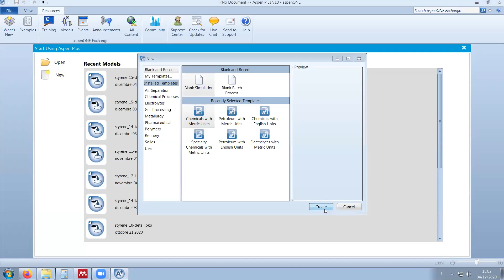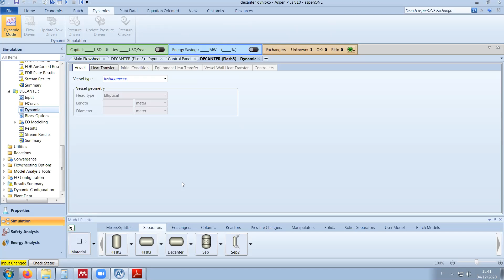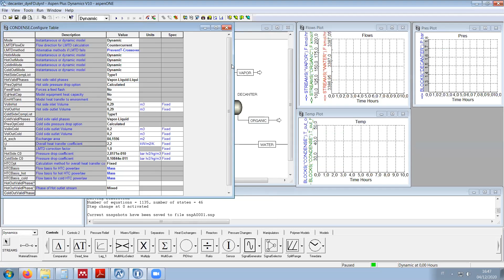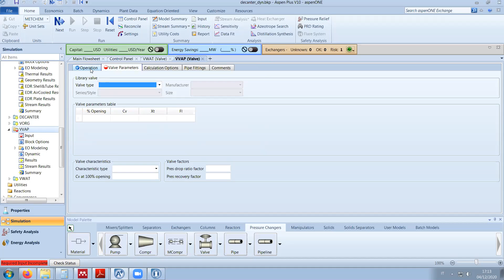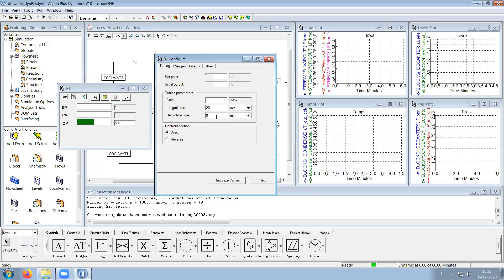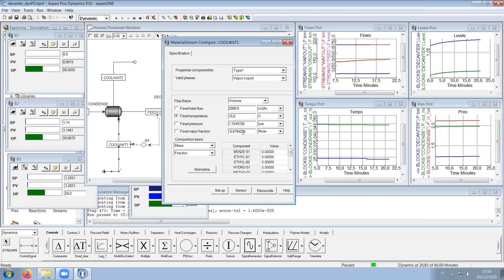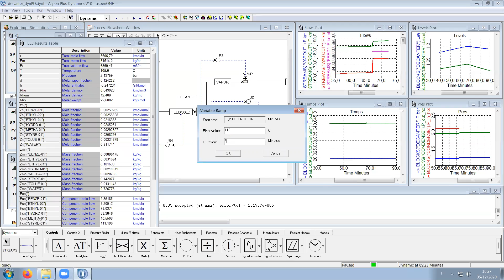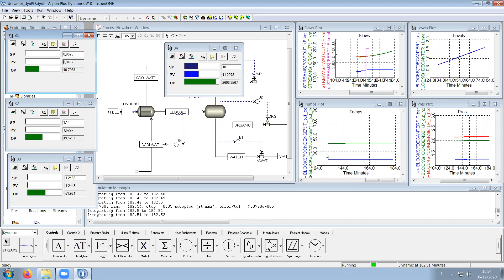Styrene Process with Aspen Plus and Aspen Dynamics 8/9 - Decanter Dynamic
Simulation of the classical Ethylbenzene-Styrene process.
This workshop is meant to be a walkthrough of the Aspen Plus functions from beginner (parts 1-3) to intermediate level (parts 4-9).

References:
Luyben, W., "Design and Control of the Styrene Process", Ind. Eng. Chem. Res., 2011;
Elnashaie, S. S. E. H., Abdalla, B. K., Hughes, R., "Simulation of the Industrial Fixed Bed Catalytic Reactor for the Dehydrogenation of Ethylbenzene to Styrene...", Ind. Eng. Chem. Res., 1993;
Jou, F., and Mather, A. E., "Liquid-Liquid Equilibria for Binary Mixtures of Water+Benzene, Water+Toluene, and Water+p-Xylene from 273 K to 458 K", J. Chem. Eng. Data, 2003;
Kesselmann, W. D., Hollenbach, G. E., Myers, A. L., and Humphrey, A. E., "Vapor-Liquid Equilibrium Data for Benzene-Alkylbenzene Systems", J. Chem. Eng. Data, 1968;
Chaiyavech P. and Van Winkle, M., "Styrene-Ethylbenzene Vapor-Liquid Equilibria at Reduced Pressures", J. Chem. Eng. Data, 1959;
Lane, W. H., "Determination of the Solubility of Styrene in Water and of Water in Styrene", Ind. and Eng. Chem., 1946;
Chen, H., and Wagner, J., "Mutual Solubilities of Alkylbenzene + Water Systems at Temperatures from 303 to 373 K...", J. Chem. Eng. Data, 1994.
C. Wohlfarth & B. Wohlfarth, "Surface Tension of Pure Liquids and Binary Liquid Mixtures"
D. Viswanath, "Viscosity of Liquids"
X. Meng, F. Cao, J. Wu & V. Vesovic, "Reference correlation of the viscosity of ethylbenzene from the triple point to 673 K & up to 110 MPa"
Barega & al., J. of Chem. Therm., 2013
Fermeglia, Lapasin, J. Chem. Eng. Data, 1988
Fattah & al., J. Chem. Eng. Data, 1981
Tarzimanov & al., Thermophysical Prop. of Mat., 2002
Lugg, Analyt. Chem., 1968
Sun & al., J. of Chem. Therm., 1988
Kashiwagi & al., Int. J. of Thermophysics, 1982
Singh & al., . Chem. Eng. Data, 1989
Lyondell-Basell, "Product handling guide: Styrene Monomer"
Shokrar & Salem, Chem. Eng. Technol., 2008
Randall, USP3084108, 1963
Luiso, "Benzene-Toluene distillation design", 2014
Goyal, "Design of Distillation Column for Separating a Mixture of Benzene and Toluene", 2015
R. Sinnott, "Chemical Engineering Design", vol VI of "Coulson & Richardson's Chemical Engineering"